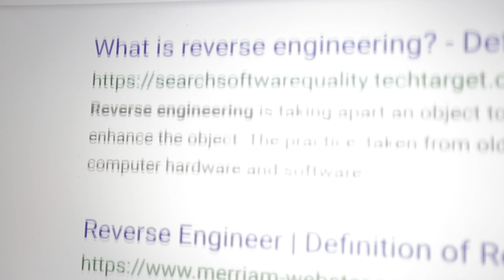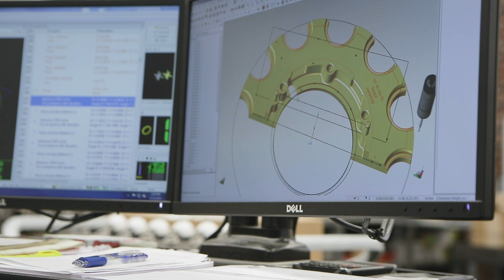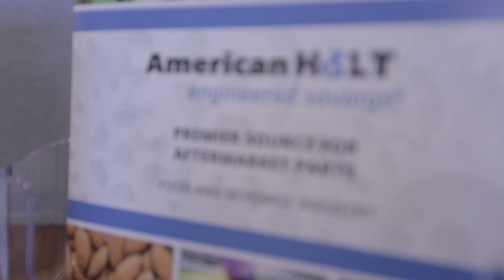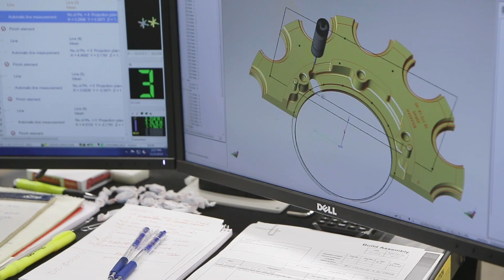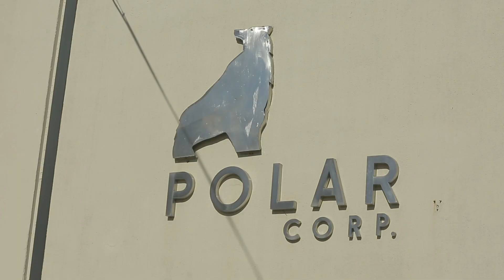American Holt - Reverse Engineering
American Holt is your MRO parts solution for manufacturing efficiency. This video demonstrates how American Holt can give you a choice for sourcing parts, assemblies, and kits to limit your down time and keep your lines running.